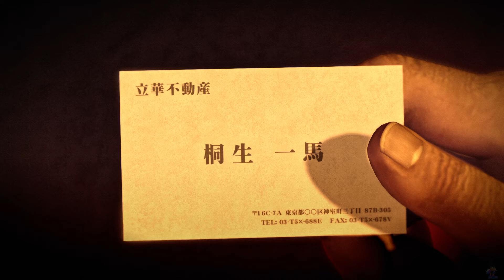Yakuza 0 Ch. 13 (178)- The video store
At Sotenbori with Kiryu. Where as Majima is going to Kamurocho.